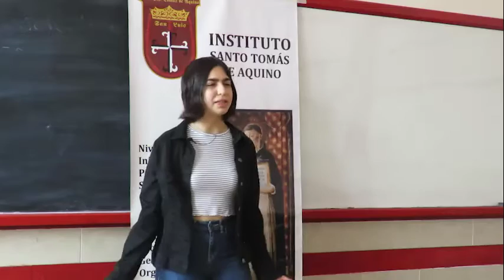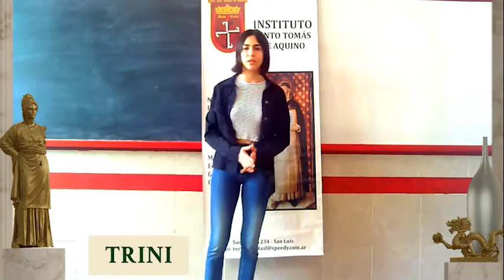El tiempo - Trinidad Gialluca - Clubes TED-Ed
ClubesTedEd - INST.SANTO TOMAS DE AQUINO - Licencia: 2020
Titulo: El tiempo
Dada por: Trinidad Gialluca